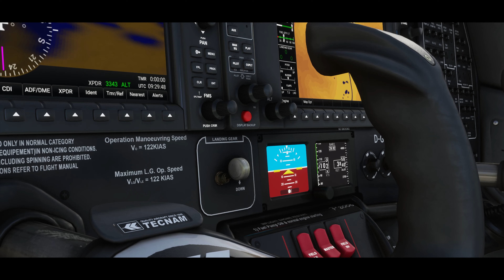OFFICIAL TRAILER | Tecnam P2006T MKII for MSFS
Check out our trailer for the famous Tecnam P2006T MKII for Microsoft Flight Simulator!